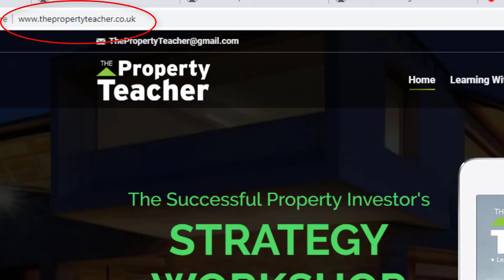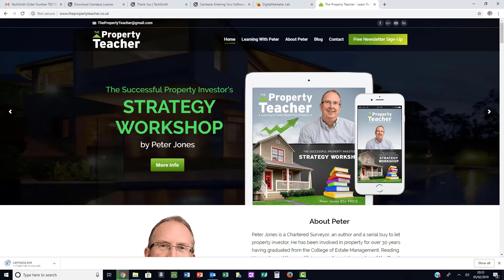The Property Teacher: The Responsibilities of a Landlord | Buy To Let | Back To Basics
The requirements and responsibilities of a landlord are always growing... In this video, I give you a very quick breakdown and what will expected of you in 2019 so you can stay compliant, safe and successful!

Here’s to successful property investing!

 Peter Jones B.Sc FRICS Chartered Surveyor, author and property investor.

 PS. By the way, I’ve rewritten and updated my best-selling e-book, The Successful Property Investor’s Strategy Workshop, which is an account of how I put together my multi-property portfolio, starting from scratch and with no money of my own, and how you can do the same.